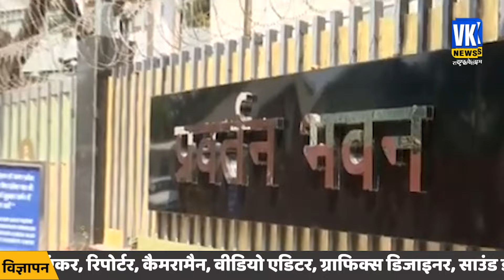डायबिटीज होने के बावजूद जेल में केजरीवाल खा रहे आलू-पूड़ी और मिठाई ? ED का बड़ा दावा